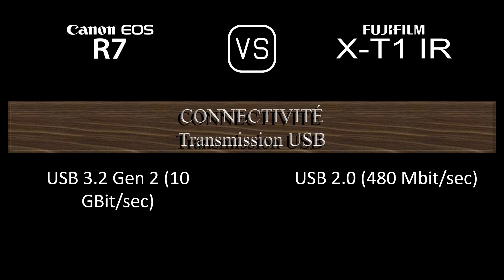Canon EOS R7 vs. Fujifilm X-T1 IR: Une Comparaison de Caractéristiques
Cette vidéo fournit un aperçu des fonctionnalités du Canon EOS R7 et du Fujifilm X-T1 IR dans une comparaison de caractéristiques (comparison of specifications).

00:24 LANCEMENT
00:32 BOÎTIER
00:41 CAPTEUR D'IMAGE
01:05 IMAGE
01:21 OPTIQUE ET MISE AU POINT
01:50 ÉCRAN
02:10 VISEUR
02:26 FONCTIONNALITÉS PHOTOGRAPHIQUES
03:27 FONCTIONNALITÉS VIDÉOGRAPHIQUES
03:43 STOCKAGE
03:47 CONNECTIVITÉ
04:16 CARACTÉRISTIQUES PHYSIQUES
04:36 AUTRES CARACTÉRISTIQUES